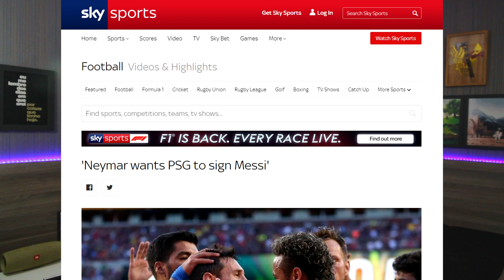NEYMAR QUER LIONEL MESSI NO PSG!! | MANCHESTER CITY DE OLHO!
Neymar quer ter Lionel Messi no Elenco pra fazer a trinca de ataque do PSG junto com o Mbappé, você acha que o Messi se juntar a eles na França?

 Mateus 7:7